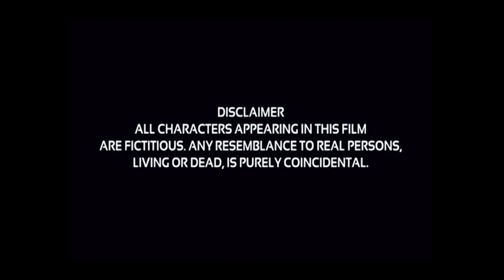Short Film| Covid 2021ಯಾರಿಗುಂಟು ಯಾರಿಗಿಲ್ಲ|Manjunath L |SDMDMF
Manjunath L has captured the paranoia that we all faced when we returned to college hostels after a long COVID break in 2021!
n